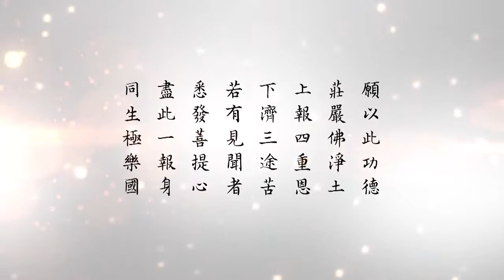懂因果就能趨吉避凶 209 命中沒有，用非法的手段得不到